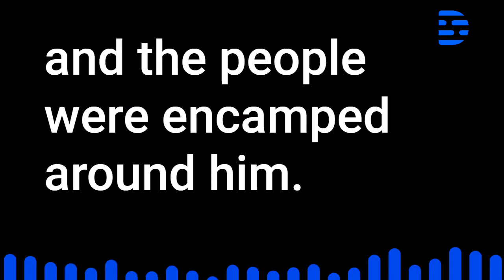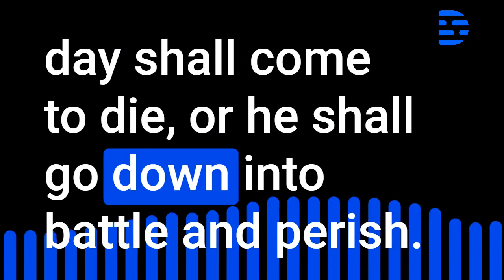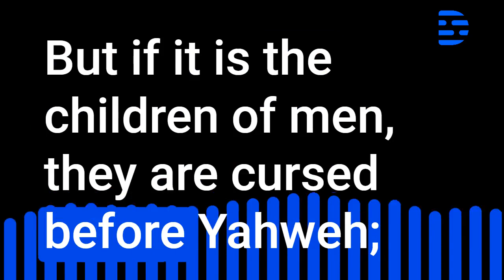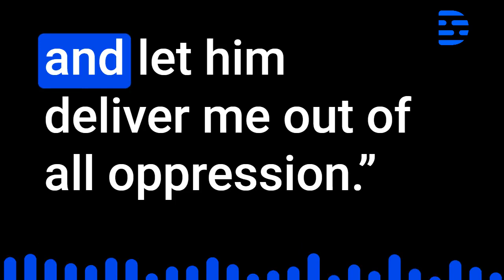1st Samuel Audio Bible Chapter 26